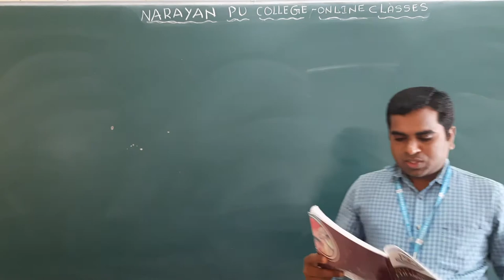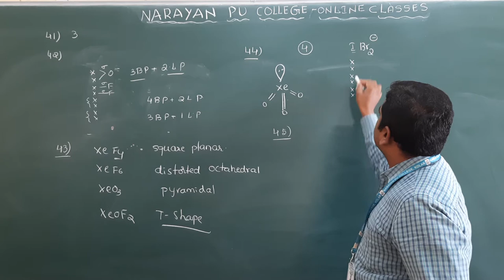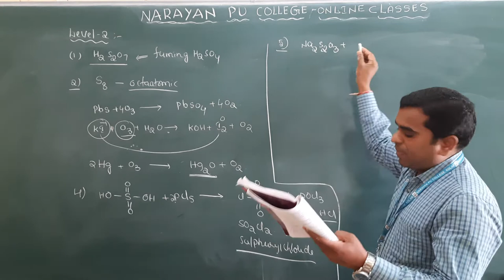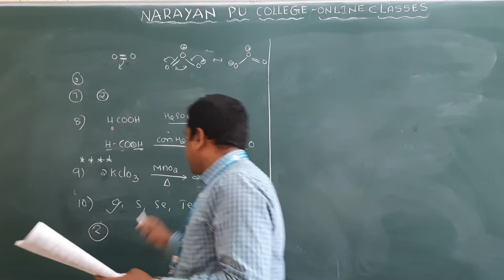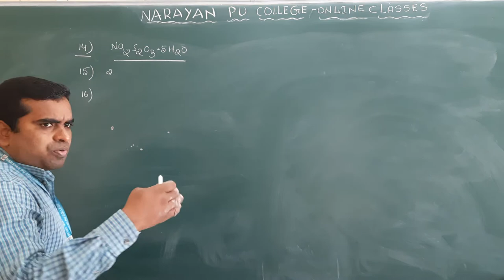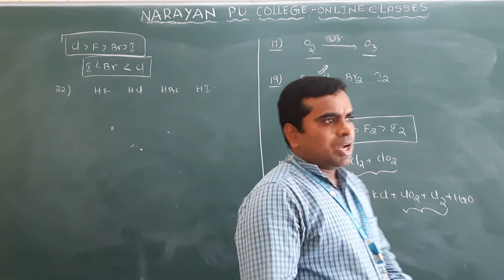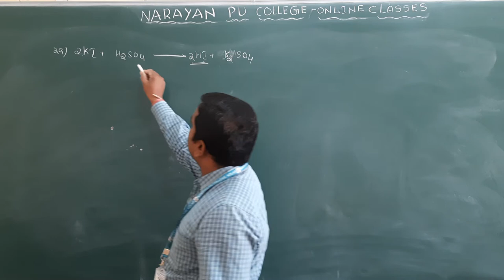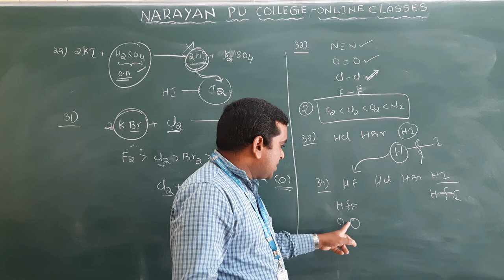P BLOCK ELEMENTS PART 25 COMPITITIVE